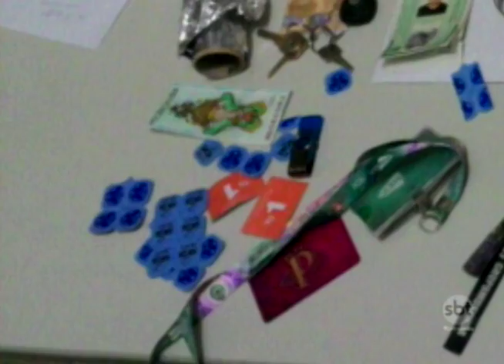Operação que investiga nova droga na região chega a segunda fase